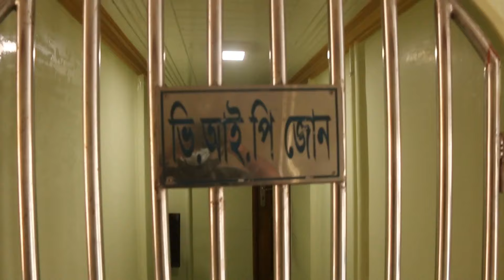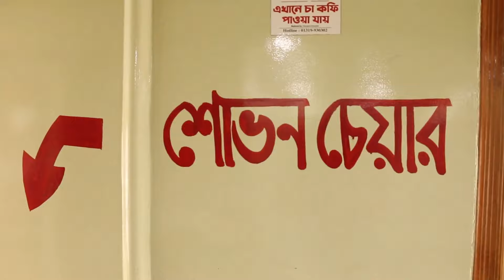ঢাকা থেকে চাঁদপুরে যাওয়ার সময় রফ রফ লঞ্চ যাহা দেখলাম তা বিশ্বাস করার মত না-Hossain Mamun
আমাদের চ্যানেলে আপনাদের কে স্বাগত…

এত বড় একটা লঞ্চ কিন্তু দুঃখের বিষয় হলো নামাজ পড়ার জন্য ওজু করার মত কোনো ব্যবস্তা নাই

আপনি যদি আমাদের চ্যানেলে নতুন হয়ে থাকেন তাহলে কষ্ট করে সাবস্ক্রাইব করে আমাদের সাথেই থাকুন | আর যদি ইতি মধ্যে সাবস্ক্রাইব করে থাকেন তাহলে আপনাকে অসংখ্য ধন্যবাদ সাবস্ক্রাইব করে আমাদের সঙ্গেই থাকুন (ধন্যবাদ).

Let me know if you have any  tutorial Request – like my facebook page.